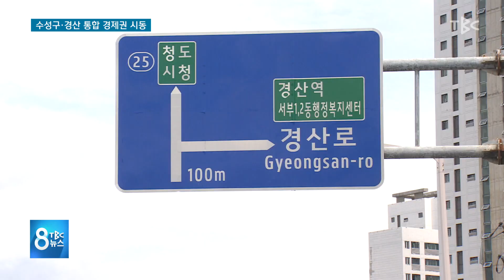수성구·경산 통합 경제권 시동 200701 [TBC-띠비띠]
수성구·경산 통합 경제권 프로젝트